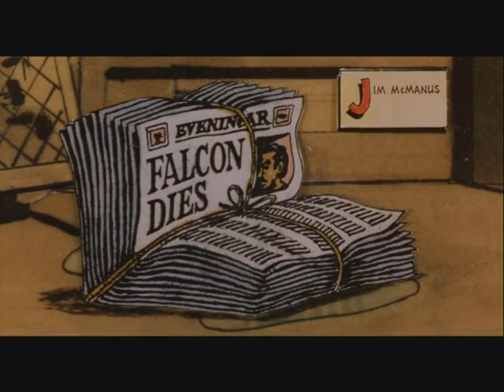Just Ask For Diamond (1988) Opening Credits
performed by Wee Papa Girl Rappers
song written by Trevor Jones & Wee Papa Girl Rappers
with Andy Sheppard on the sax + Ian Green on the guitar

this artwork you are watching is by Sergio Simonetti - dragon animation

a 1988 'WHODUNNIT' comedy crime noir  filmed here in the North West London area

also known under the alternative movie title in the U.S.A. "Diamonds Edge"
written by Anthony Horowitz and directed by Stephen Bayly
a Red Rooster Films Production starring Colin Dale and Dursley McLinden 🕊
(based on The Falcon's Malteser - the first book of  'The Diamond Brothers'  series written by Anthony Horowitz in 1986)

a six-part television mini-series South by South East which broadcast 1991 on ITV .. was thankfully uploaded by Matthew Hopkins to watch tv series click this ➜